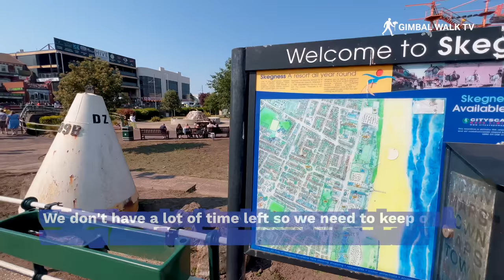SKEGNESS | A tour of seaside holiday resort Skegness, England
Skegness is a seaside holiday town close to Ingoldmells and Mablethorpe. In this video we will try and film the whole of Skegness seafront in 15 minutes from the beach to the Pleasure Beach, Amusement arcades and the Pier.  This holiday destination has been voted worst seaside in the UK. Let's see if that is true or not.

Skegness, located on the eastern coast of England, has been a popular holiday seaside destination for several reasons:

Sandy Beaches: Skegness boasts long stretches of sandy beaches that attract visitors. The sandy shores provide ample space for relaxation, sunbathing, and building sandcastles, making it an appealing destination for families and beach lovers.

Family-Friendly Atmosphere: Skegness has a reputation for being a family-friendly destination. It offers various activities and attractions suitable for all age groups. Families can enjoy amusement parks, arcades, crazy golf, donkey rides, and traditional seaside entertainment like Punch and Judy shows.

Accessibility: Skegness is easily accessible, particularly for people living in the Midlands and the East of England. Its location, connected by good road and rail networks, makes it convenient for a day trip or a short break.

Traditional Seaside Charm: Skegness has retained its traditional British seaside charm, which holds nostalgic appeal for many visitors. It features a pier, amusement arcades, ice cream parlors, fish and chip shops, and other classic elements associated with seaside holidays.

Nature and Wildlife: The area surrounding Skegness offers natural attractions that appeal to nature enthusiasts. Gibraltar Point National Nature Reserve, a nearby coastal nature reserve, is home to a diverse range of bird species, and visitors can enjoy birdwatching and nature walks.

Cultural and Historical Significance: Skegness has a rich history and cultural heritage. The town has iconic landmarks like the Jolly Fisherman statue, which has become a symbol of Skegness, and the historic Skegness Clock Tower. Visitors can explore the local history at the Skegness Museum or take a trip on the Lincolnshire Coast Light Railway.

Entertainment and Events: Skegness hosts various events and festivals throughout the year, including live music concerts, carnivals, and the annual SO Festival. These events provide additional entertainment options for visitors.

Affordable Holiday Destination: Skegness offers a range of accommodation options, from campsites to guesthouses and hotels, catering to different budgets. This affordability factor has made it an attractive choice for those seeking an economical seaside getaway.